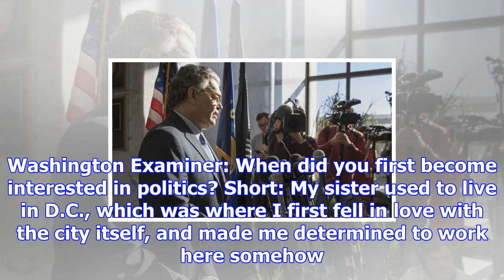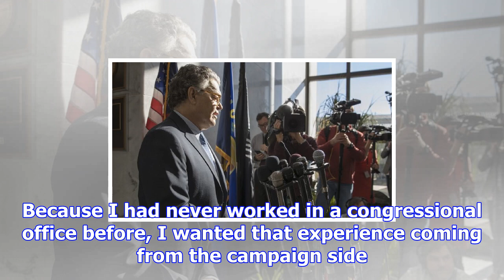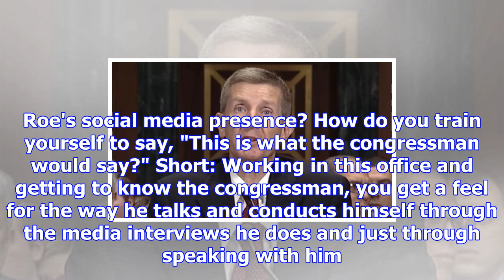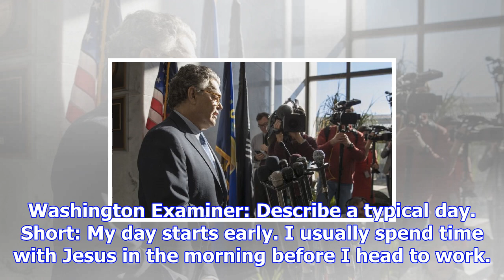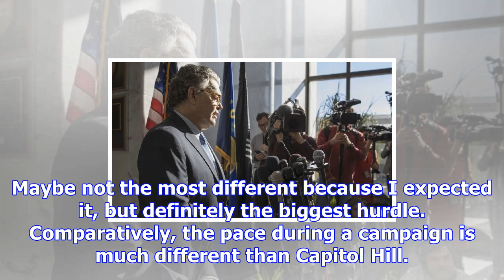Rep. phil roe's spokeswoman says her dad motivated her to try politics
Name: Lani Short Hometown: Cookeville, Tenn. Position: Press secretary for Rep. Phil Roe, R-Tenn. Ag...